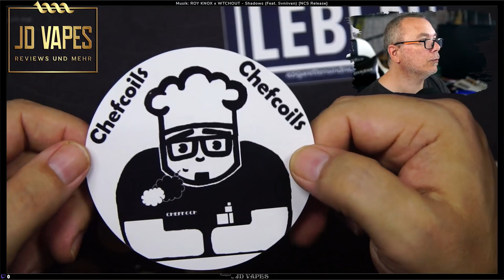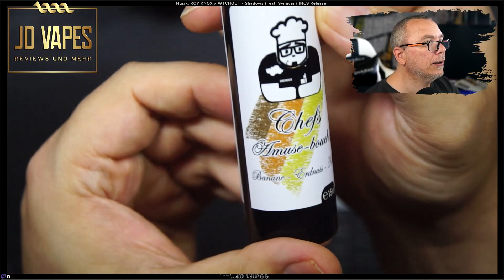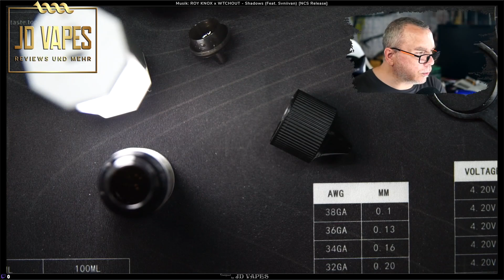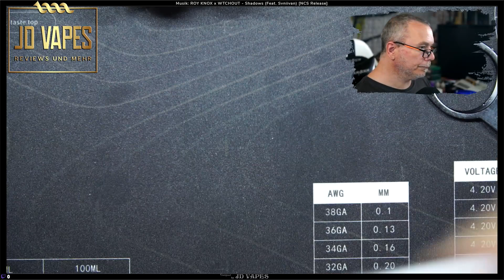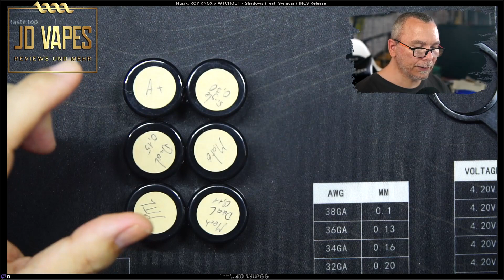𝓓𝓲𝓮 𝓟𝓸𝓼𝓽 𝔀𝓪𝓻 𝓭𝓪 #125 Chefcoils 🔴 𝓙𝓓 𝓥𝓪𝓹𝓮𝓼